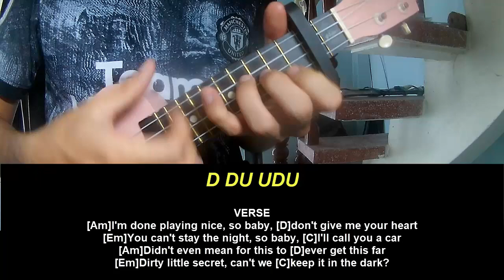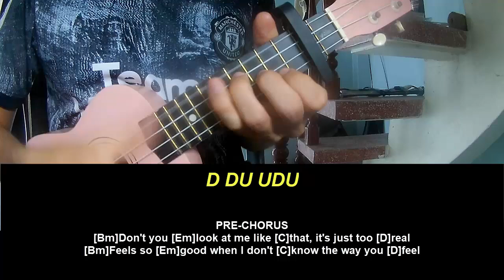Ukulele Tutorial Nessa Barrett DIRTY LITTLE SECRET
Today, I will share with you Ukulele Tutorial Nessa Barrett DIRTY LITTLE SECRET